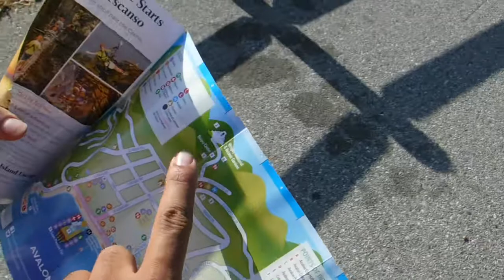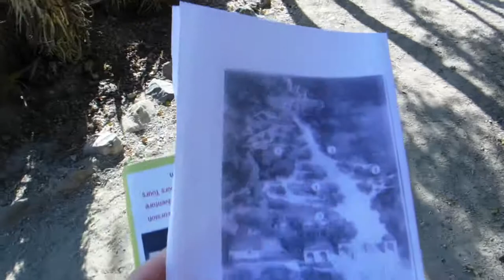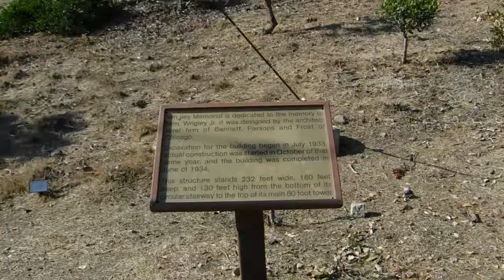Catalina Island // Botanical Garden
We would say this was one of our favorite parts of our vacation! Go to Catalina Island.. it was amazing there!